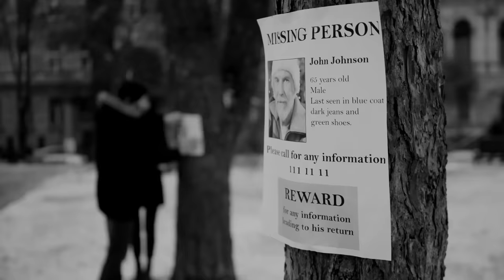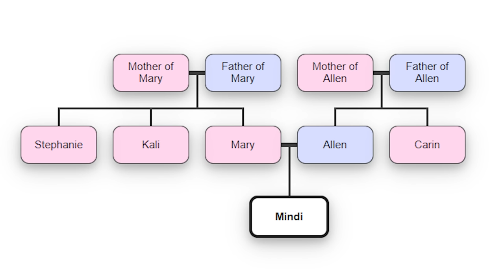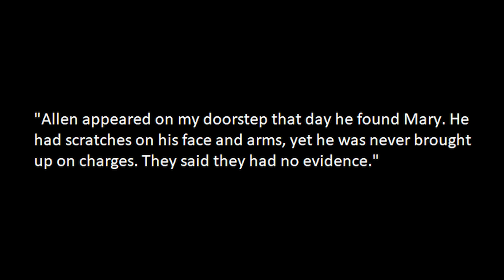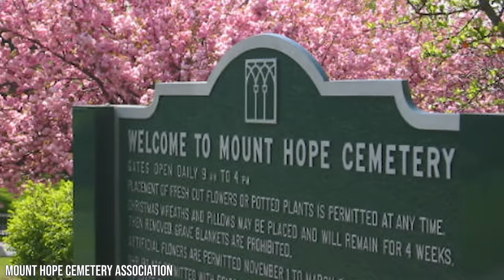The STRANGE Disappearance and HEARTBREAKING Backstory of Mindi Chambers | exclusive information!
OPEN ME!!

Today we discuss the nearly 4 decade old case of 17 year old Mindi Chambers, a girl who deserved much better out of life.

What's On My Lips:
Milani Lipstick in Nude Creme

♡ Poshmark: Poshmark.com/closet/gabulosis

Sources:
Most of my information came from the documents sent over to me.